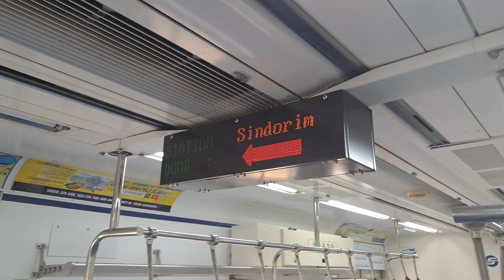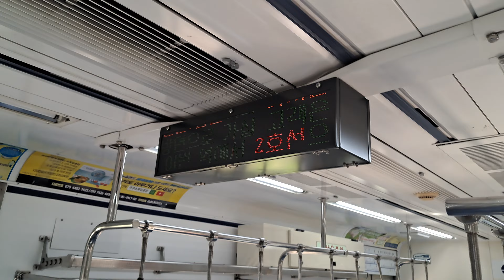서울교통공사 1호선 개조저항 인천행 113편성 신도림역 강희선짱구엄마성우 안내방송